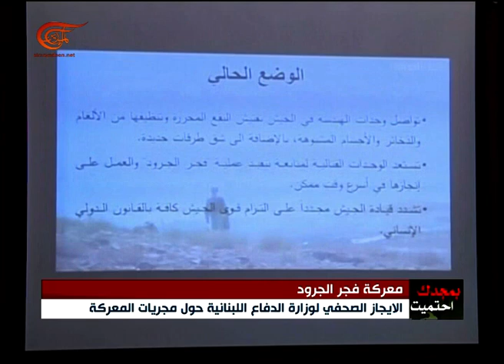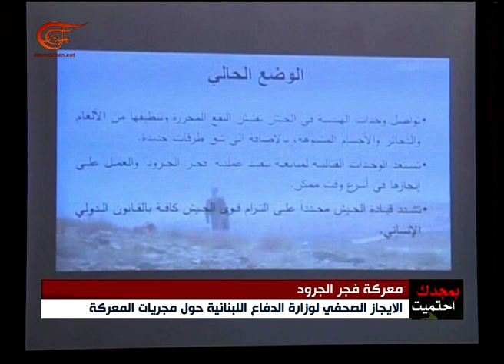نشرة الأخبار | الثامنة | 2017-08-22